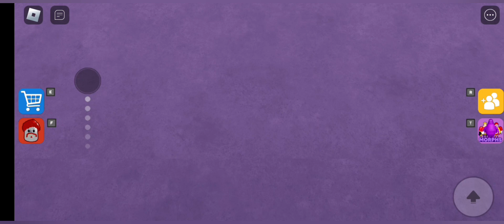(NEW🥤) GRIMACE BARRY’S PRISON RUN (obby) WALKTHROUGH